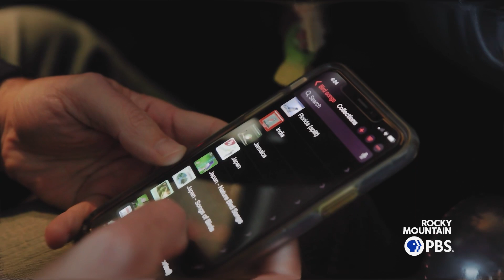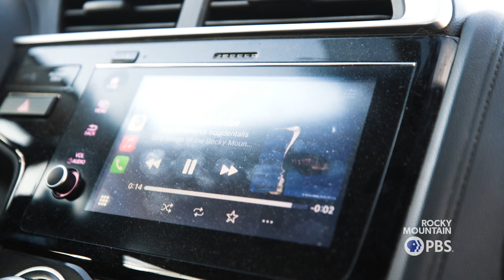Capturing birdsongs before they're gone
Eric DeFonso, an avid bird sound recorder and volunteer naturalist, sees and studies first-hand the declining bird population species in his backyard and worldwide, though finds comfort and resilience through bird calls.

Video produced by Chase McCleary and Cormac McCrimmon, Rocky Mountain PBS